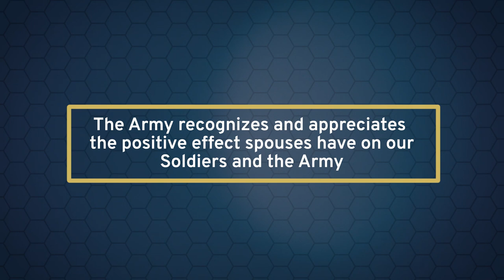Military Spouse Appreciation Day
Military Spouse Appreciation Day is celebrated May 11 to recognize Army spouses for their strength, loyalty and commitment to Soldiers and the Army.